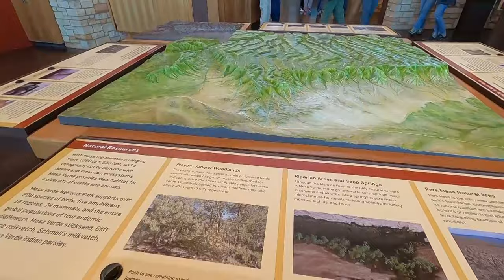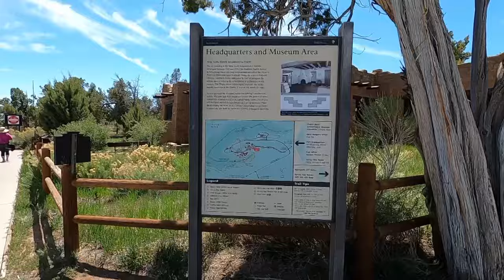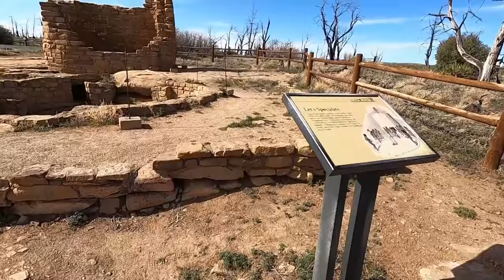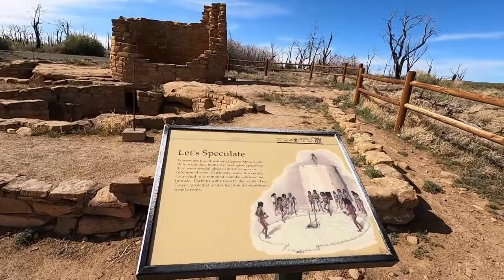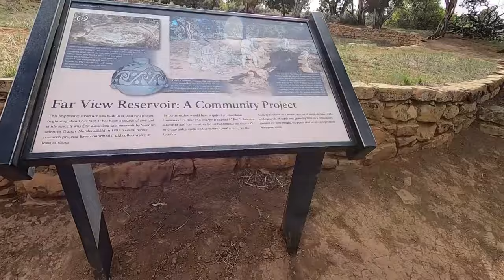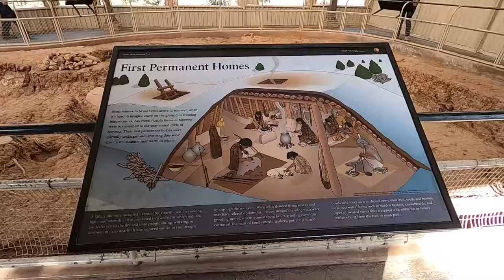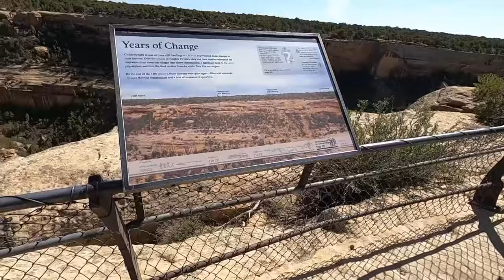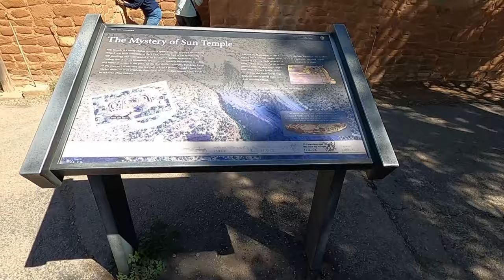Mesa Verde National Park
This land, inhabited by Ancestral Pueblo people from approximately A.D. 600 to A.D. 1300, included the most complete and extensive concentration of prehistoric cliff dwellings in the United States. Come join us as we explore these fantastic well preserved ruins of the Pueblo.